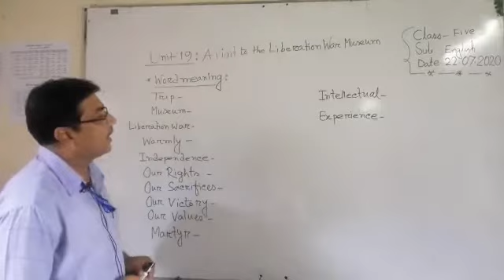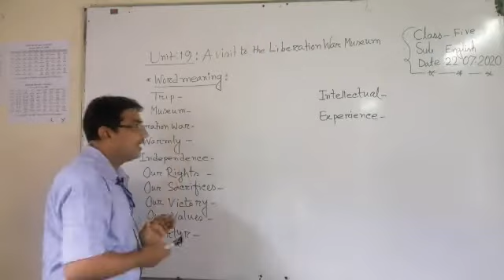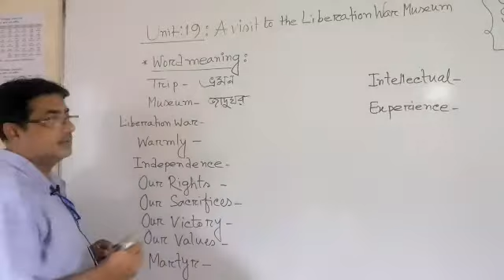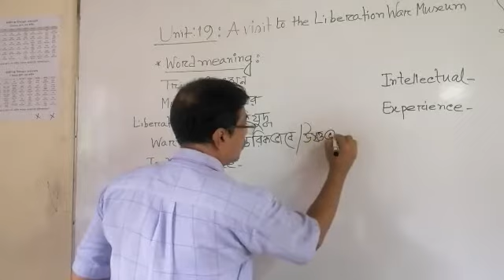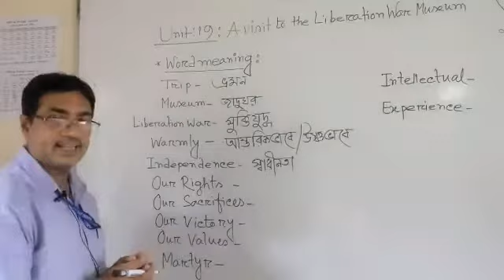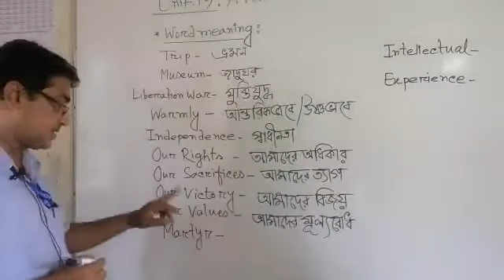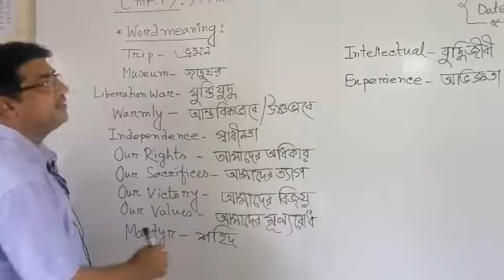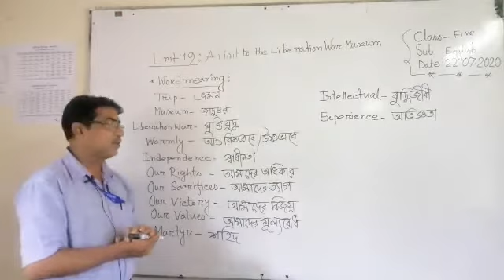হাজীগঞ্জ চিলড্রেন একাডেমি , শ্রেণি : পঞ্চম , বিষয় : ইংরেজি ।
উত্তম সাহা ,
সহকারি শিক্ষক ,  হাজীগঞ্জ চিলড্রেন একাডেমি ,
হাজীগঞ্জ , চাঁদপুর ।